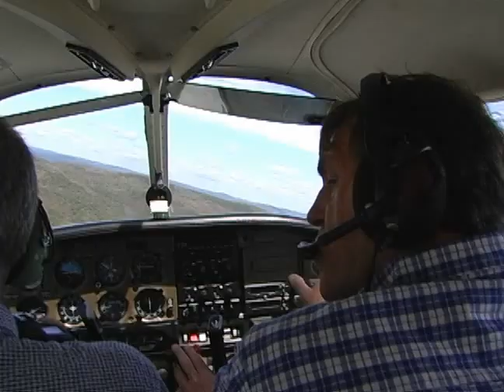Colchester flood damage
Footage taken from the air shows the swollen, mud-filled Beaverkill river after it carved out huge chunks of Route 206 and littered the landscape with cars, trees, rocks and debris.